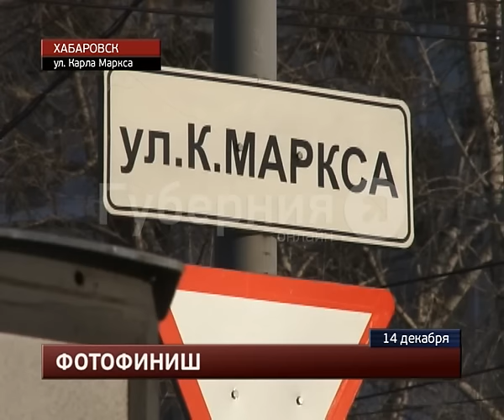Камеры видеонаблюдения помогли установить виновника аварии в Хабаровске.MestoproTV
У остановки «Выборгская» в аварии пострадал водитель «Ниссана Атлас», сообщает портал «Губерния». Этот автолюбитель спровоцировал ДТП, в котором оказались повреждены сразу три иномарки.